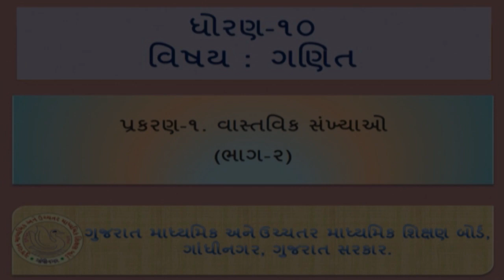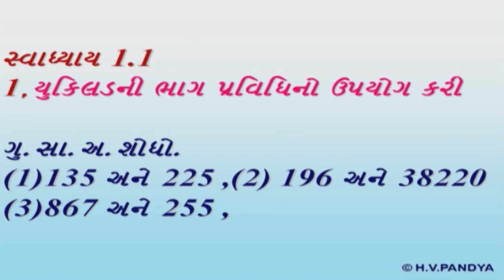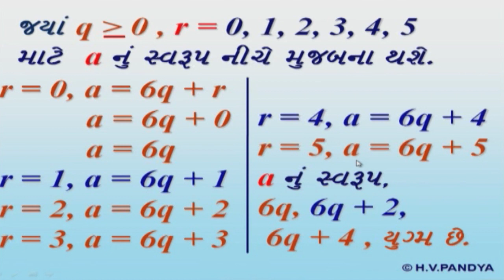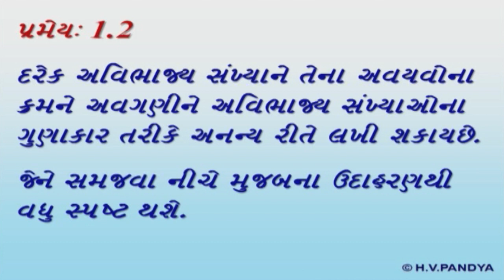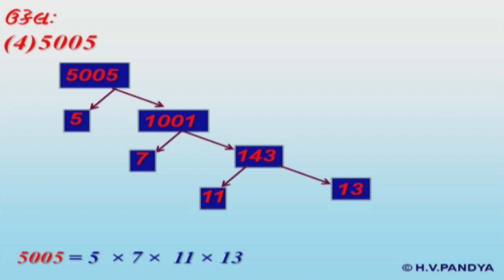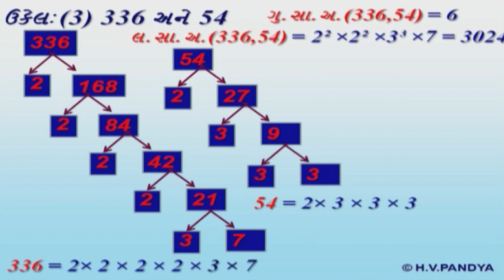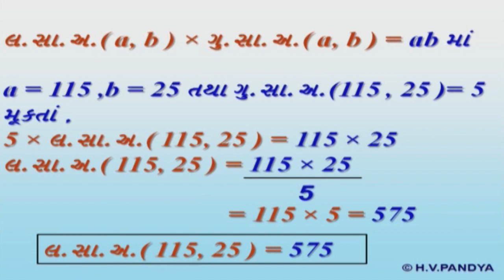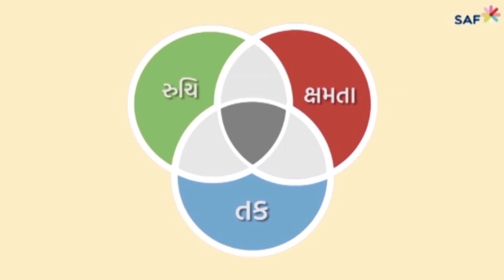Std 10 Maths 13 03 2021